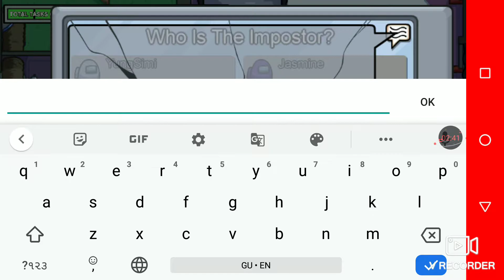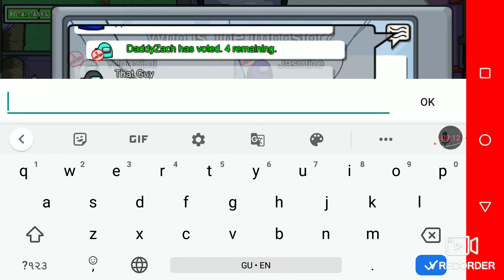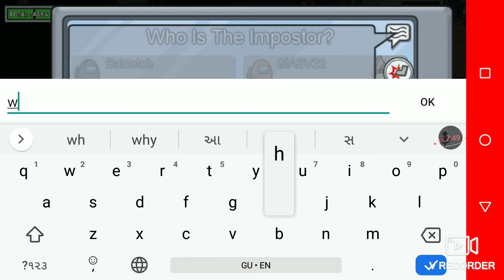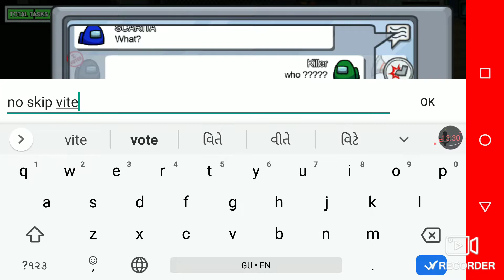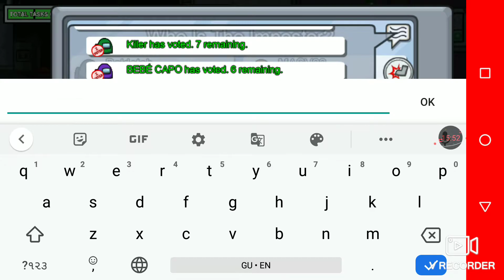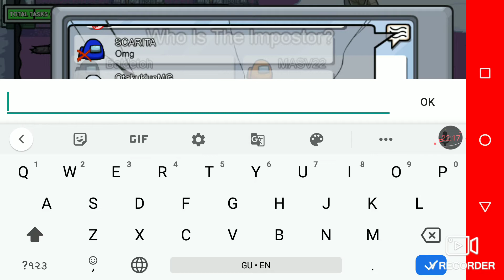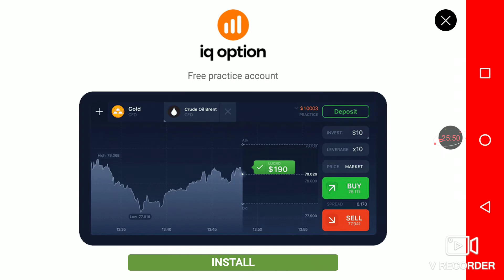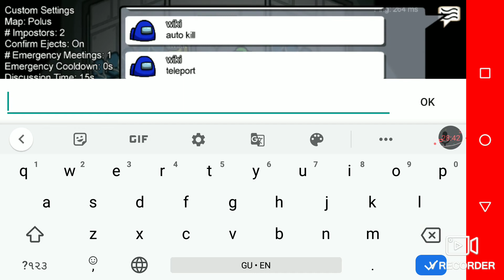Among us is best thriller game ever 🔥🔥🤯 || in Hindi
Among us # gameplay # in Hindi